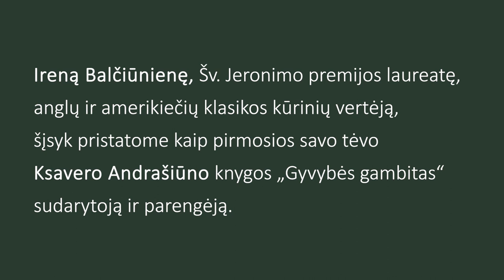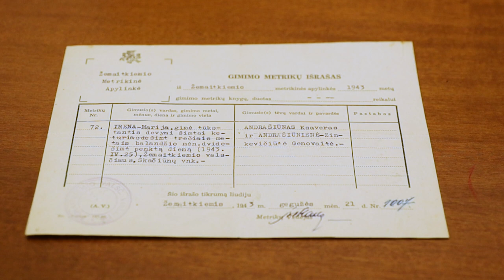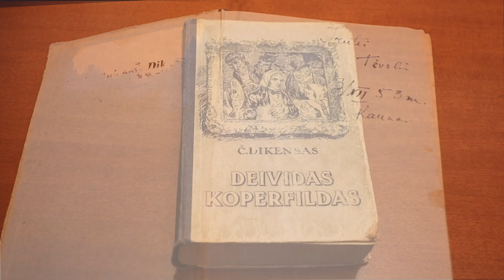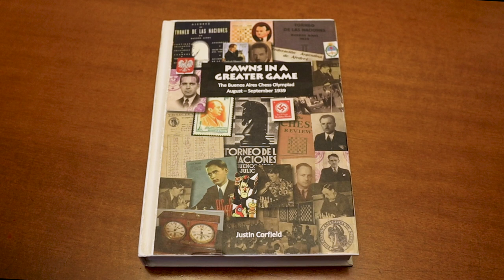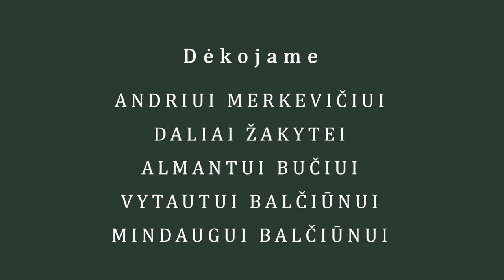Knyga ir vertėjas. Ksavero Andrašiūno „Gyvybės gambitas“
Lietuvos literatūros vertėjų sąjunga, bendradarbiaudama su LMA Vrublevskių biblioteka, tęsia pašnekesių su vertėjais ciklą „Knyga ir vertėjas”. Antruoju pokalbiu pristatome Šv. Jeronimo premijos laureatę, anglų ir amerikiečių klasikos vertėją Ireną Balčiūnienę.

Šiame įraše kolegė atsiskleidžia kiek kitu amplua, būtent kaip savo tėvo Ksavero Andrašiūno knygos „Gyvybės gambitas“ sudarytoja ir parengėja. Autorius, lydėjęs Lietuvos komandą į 8-ąją šachmatų olimpiadą bekraujei kovai, aprašė kelionę į Argentiną, skubotą grįžimą iš jos prasidėjus karui ir kruvinąjį vienos nakties „gambitą“ su NKVD tardytojais Velsko lageryje. I. Balčiūnienė išsamiai papasakoja apie tėvo gyvenimo aplinkybes, rankraščio ir knygos atsiradimą, apie kitus jo rankraščius, probėgšmais ir apie savo kaip vertėjos darbus.